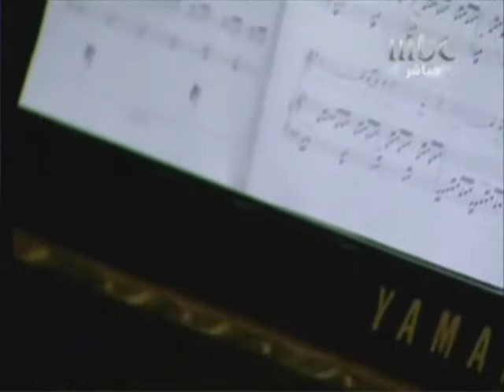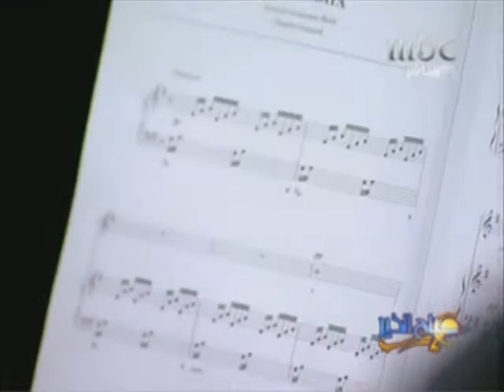Bach - Gounod "Ave Maria"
Oksana Komarenko sings "Ave Maria" by Bach - Gounod on the mbc 1 live morning show.